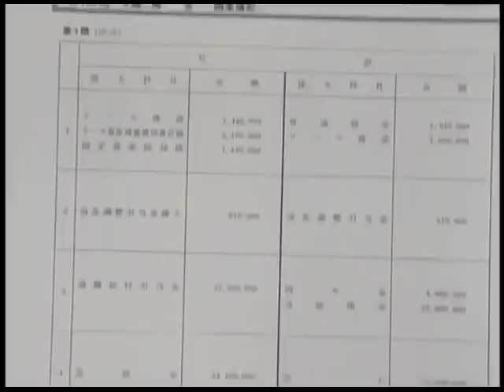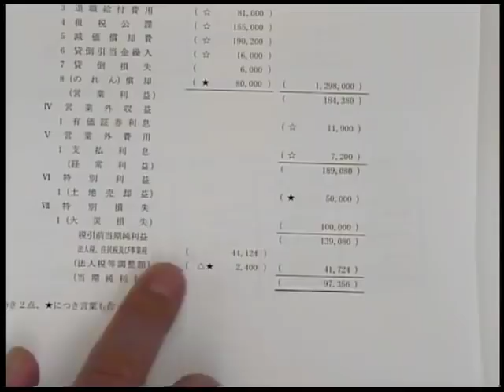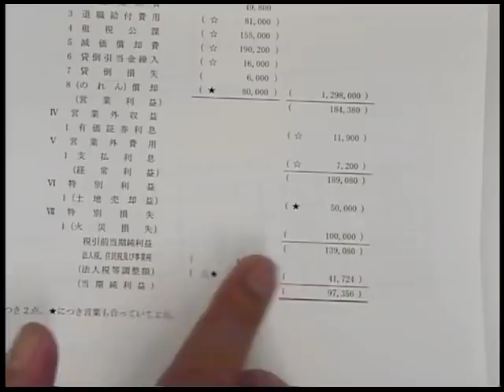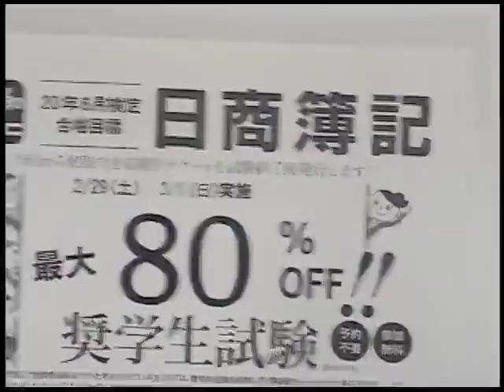【日商簿記検定】 154回 ２級解答速報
LECの富田が２級の問題を解説。
詳細解説冊子の登録・奨学生試験の詳細は